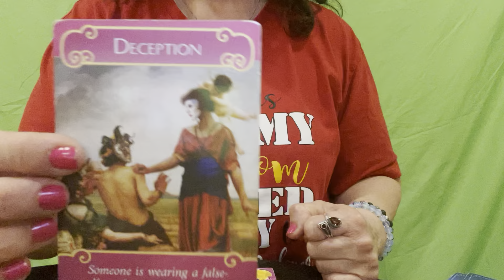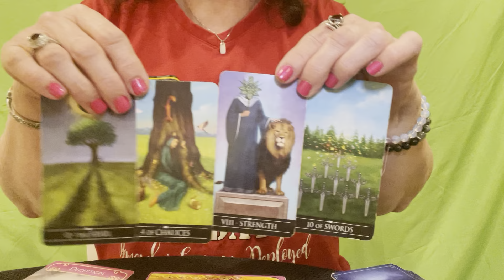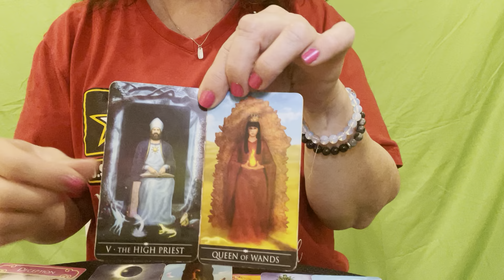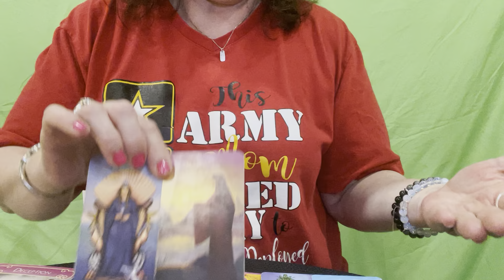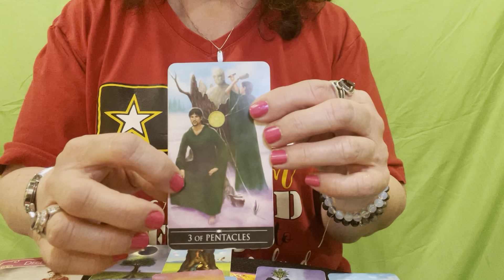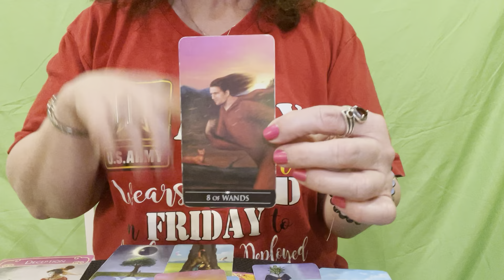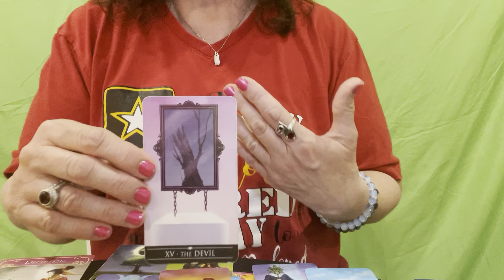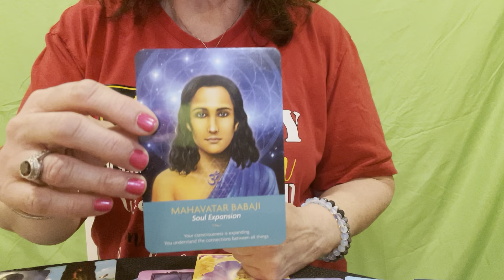CAPRICORN ♑️🥰 HERE’S A SURPRISE! Weekly Love Message for February 26, 2022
Thank you to The Quirky Lotus!

The Dark Mansion Tarot by Taroteca Studio, purchsed from their website.

Romance Angels Oracle Cards by Doreen Virtue
Angel Answer Oracle Cards by Doreen Virtue

Not sure of the name of the store.